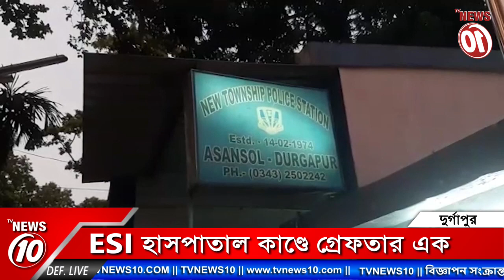ESI হাসপাতাল কাণ্ডে গ্রেফতার এক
ESI হাসপাতাল কাণ্ডে গ্রেফতার এক || TVNEWS10 ||